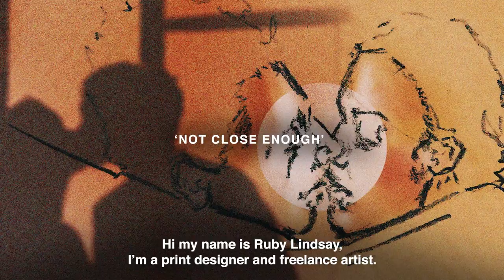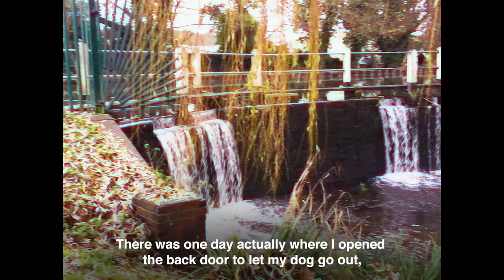Ruby Lindsay x Get A Life Issue 01 Teaser Video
Edited by Lee Holmes,
Content & Narration by Ruby Lindsay